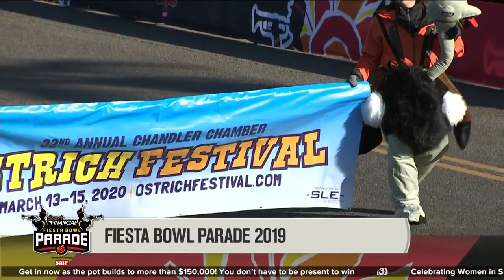2019 Fiesta Bowl Parade Part 3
The 2019 Desert Financial Fiesta Bowl Parade